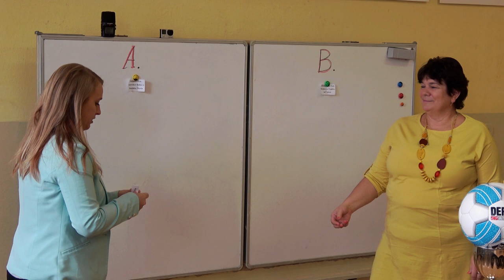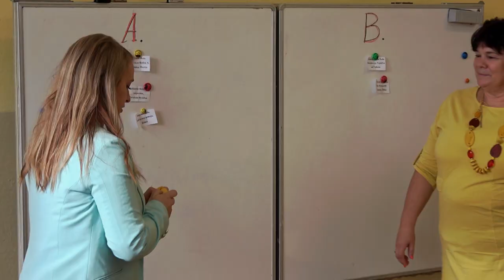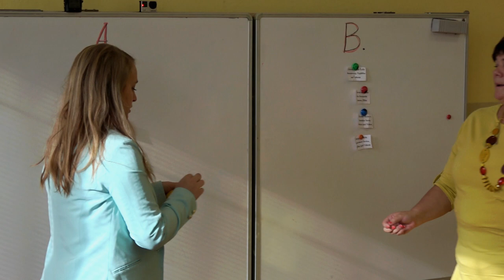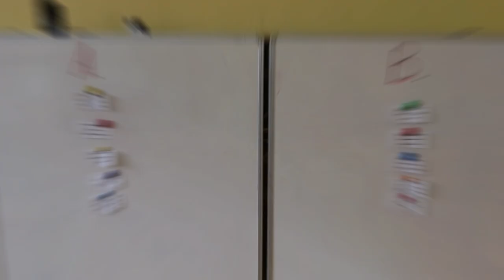Losovanie futbalového turnaja o pohár Žofie Bosniakovej 2019 - ZŠŽB Teplička nad Váhom